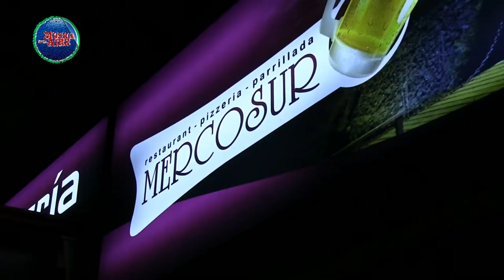Medidas del Ministerio de Turismo son "Insuficientes" según la Asociación Turística de Colonia